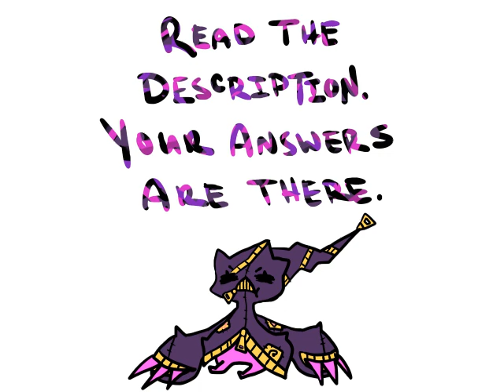Watch Me Draw || Team Nobodylikes || Coloring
POKEMANZ. SUCH LAME. DON'T JUDGE.
You can see the full version and read more about this

xD Because I like stupid Pokemon that *most* people hate/forget exist/wish didn't exist/consider weak/consider ugly
TwT My Pokemon team~ Err, not like an in-game team or a competitive team, but just the Pokemon I think I would realistically have if Pokemon really existed. The stupid/ugly/useless ones! 8D  //shot
If you can't tell who they are its Altaria, Bronzong, Chimecho, Furfrou, Politoed, Mega-Banette, Klefki & Purugly.
*Also because I know some pro-tipster will come in here thinking I'm an idiot and that I don't know Pokemon, yes I know you can't have 8 Pokemon in a team at one time. You can however catch however many damn Pokemon you want and take them out of the PC and change up your team. Whoa. Such logic. Much unexpect.
Also I know not all of these Pokemon are the correct canon colors, but experimenting/ artistic freedom yo!

Media: Prismacolor Premiere/ Verithin colored pencils

Inking: Copic Multiliner 0.03/0.05 Sepia

Paper: cheap computer printer paper xD

Total time taken from start to finish:  About 10 hours

Characters/ art/ concept/ etc. belong to me.
Pokemon belong to Game Freak/ Nintendo/ The Pokemon Company

If you read descriptions- MUCH LIKE, NO SAD.